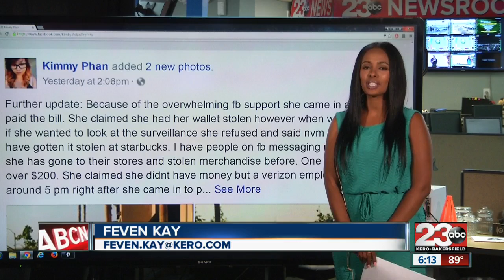Local businesses reach out to social media for help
23ABC News brings you up to the minute breaking news alerts, weather, traffic as well as live streaming video for Bakersfield, Kern County and all over the world.

23ABC News, KERO, brings you the latest trusted news and information for Bakersfield, California and Kern County.